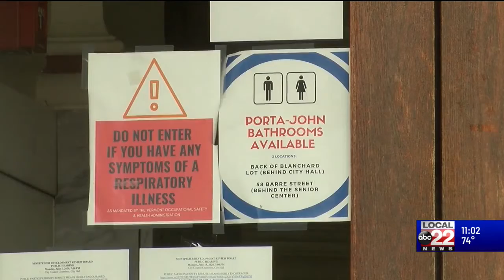Montpelier will lift indoor mask mandate by June 15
The mask mandate will be lifted even earlier than mid-June if Gov. Phil Scott rescinds his state of emergency declaration.